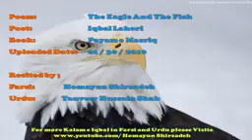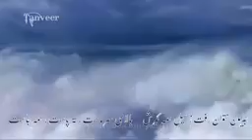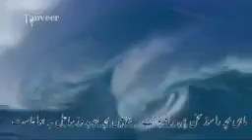Anjuman faizan e Raza poonch j&k India